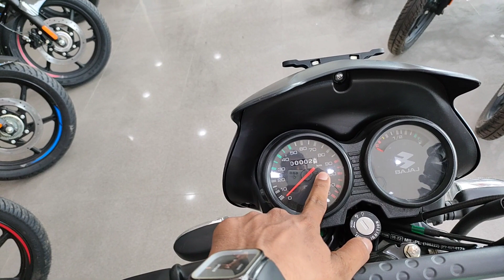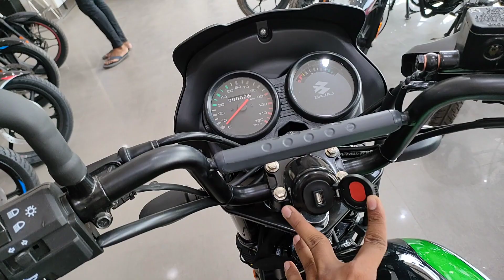ये है 125cc का सबसे सस्ता और फूल पैसा वसूल Motorcycle 🥰💵 || All New Bajaj CT-125 X 🤘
🐦Add me on Twitter: @skmotorworld
📕Add me on Facebook: Sk Motor World

ABOUT MY CHANNEL:
Hi! I’m Sonu. On my channel, you will find Bike Related. I love sharing bike review, comparison, drag race, top speed with you guys as I experience them myself.

Feel free to add me on Instagram/Facebook: @skmotorworld